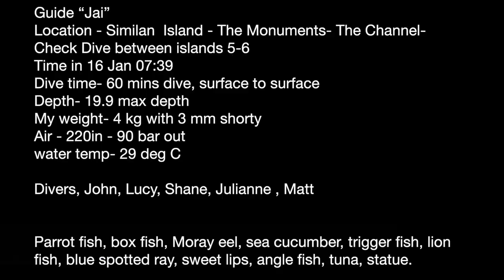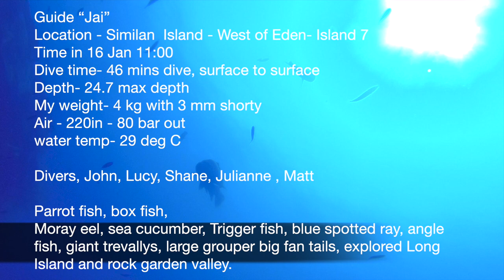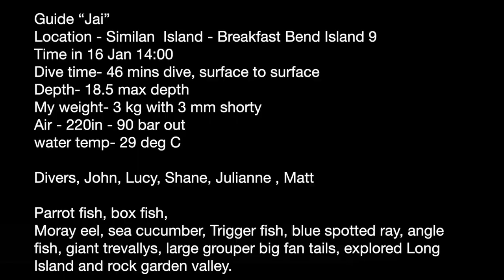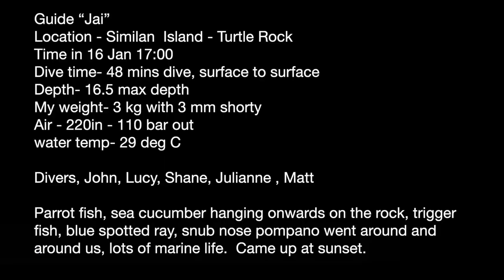Diving - Thailand - 16 January 2024 - The Junk - Andaman sea